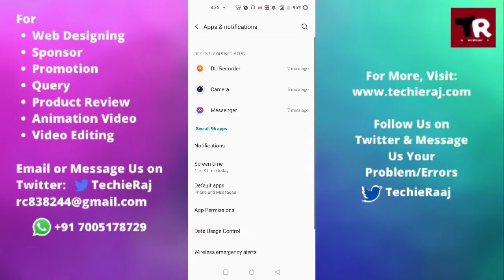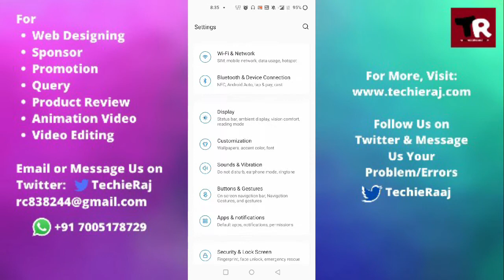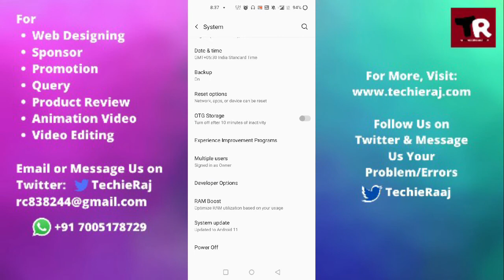Fix OnePlus 7T Pro Call Waiting Not Working Problem Solved